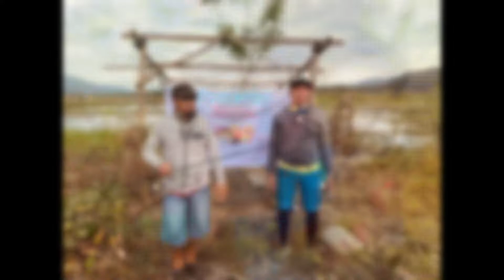yung tinamaan ka ng kamalasan 😂🙉🙉| mantap 😂 | SNAKEHEAD l